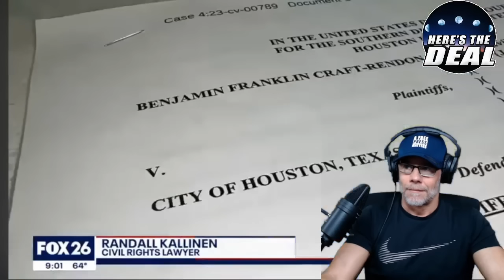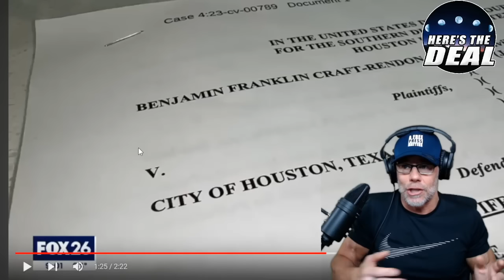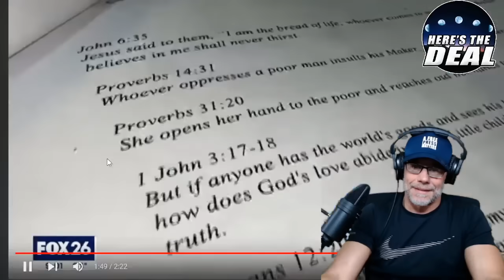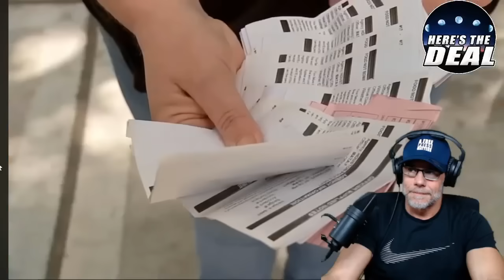This is SHEER DARKNESS